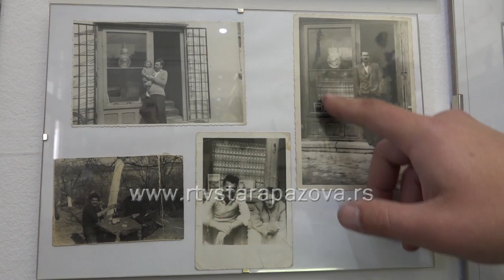Staropazovački čuvari tačnog vremena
U Staroj Pazovi, koja je pre nekoliko decenija vrila od malih zanatskih radnji, danas se može pronaći još samo poneka . Na prste možemo nabrojati krojačice, obućare, tašnere, časovničare, poslastičare. Od 51.godine prošlog veka pa sve do danas Pazovčani rado svraćaju kod sajdžije Deha.